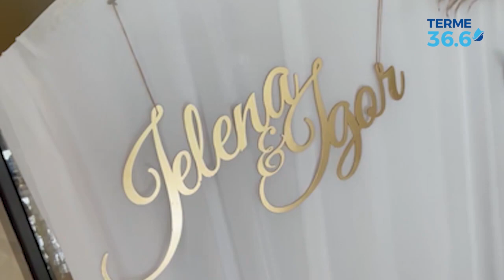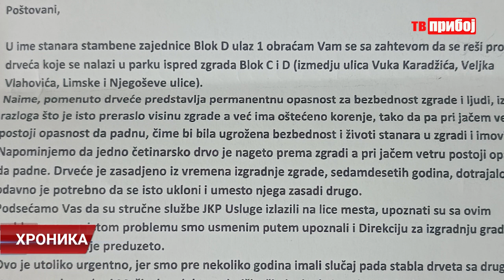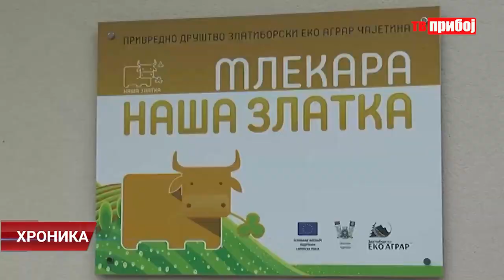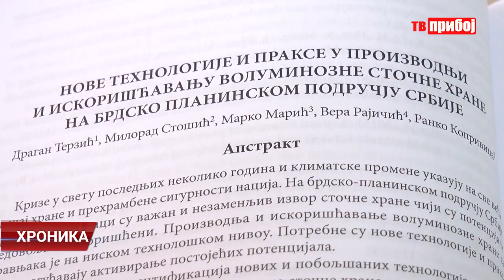Hronika televizije Priboj 26.12.2022